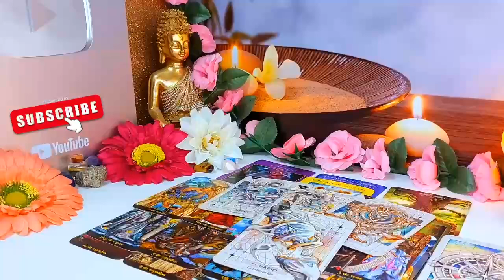CANCER🔥 THIS READING WAS INSANE! THE PERSON THEY CHOSE OVER U IS EMBARRASSING YOUR PERSON SO BAD !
Cancer Love
Cancer 2024
Cancer today
Cancer AUGUST
Cancer  2024